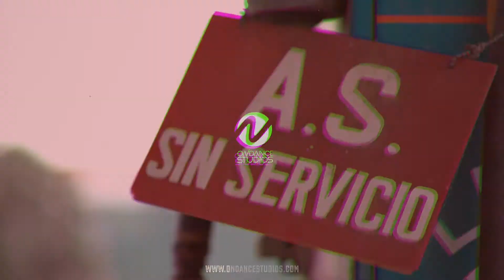ADRIAN VELASCO | LIVE FOR THE SUMMER by Busy Signal & Stylo G | ON Dance Studios Sevilla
Video concept by Gsus Villau.
Choreography Adrian Velasco.
Dancers Angela Gutierrez and Blanca Sanchez.